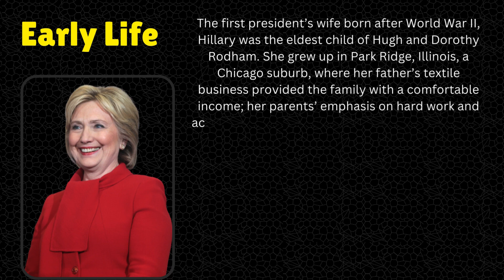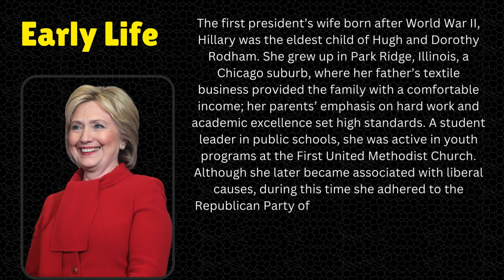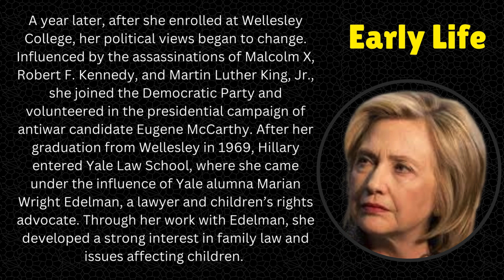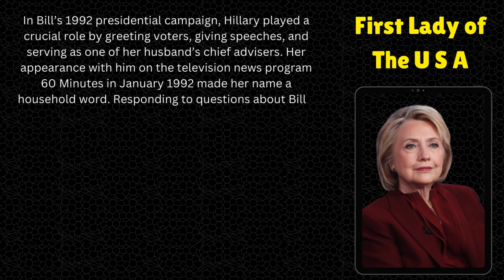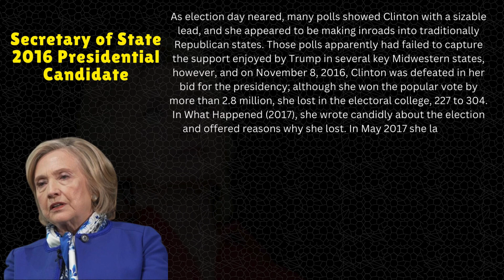Hillary Clinton | Power of Women in Politics | The Clinton Legacy | Enduring Influence in Politics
Hillary Clinton, a prominent American politician and public figure, has played a significant role in shaping the political landscape of the United States. Born on October 26, 1947, in Chicago, Illinois, she embarked on a career marked by notable achievements and challenges, earning recognition for her advocacy work and public service.

Clinton's political journey gained traction when she served as the First Lady of the United States during her husband Bill Clinton's presidency from 1993 to 2001. Her tenure was characterized by her active involvement in various policy initiatives, notably focusing on healthcare reform and children's welfare, demonstrating her commitment to social issues and public welfare.

Following her time as First Lady, Hillary Clinton delved into her own political career, representing New York in the United States Senate from 2001 to 2009. During her tenure as a senator, she worked on various legislative efforts, emphasizing issues related to healthcare, education, and women's rights. Her stance on these matters highlighted her dedication to championing causes that directly affected the lives of ordinary Americans.

In 2008, Clinton made history as the first woman to receive a major party's nomination for president, vying for the Democratic Party's candidacy. Although she faced a challenging primary campaign, her resilient spirit and determination garnered widespread admiration, solidifying her status as a trailblazer for women in American politics.

Furthermore, Hillary Clinton served as the United States Secretary of State from 2009 to 2013 under the administration of President Barack Obama, leaving a mark with her diplomatic efforts and global outreach. Her focus on international relations and her engagement with various world leaders reflected her commitment to fostering global cooperation and addressing pressing global challenges.

Throughout her career, Clinton has been a vocal advocate for women's rights and equality, emphasizing the importance of female empowerment and gender inclusivity in all spheres of society. Her efforts to amplify the voices of marginalized communities and to promote diversity and inclusiveness have resonated both nationally and internationally.

Despite facing political hurdles and controversies, Hillary Clinton's resilience and unwavering dedication to public service have cemented her legacy as a prominent figure in American political history. Her contributions to public service, women's rights, and diplomacy continue to inspire generations of individuals, especially women, to pursue leadership roles and effect meaningful change in their communities and the world at large.